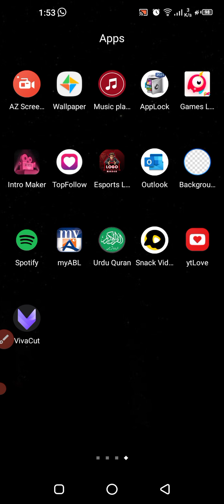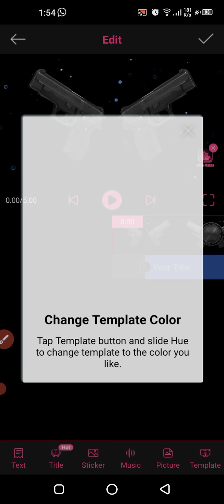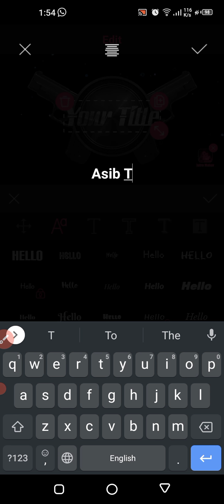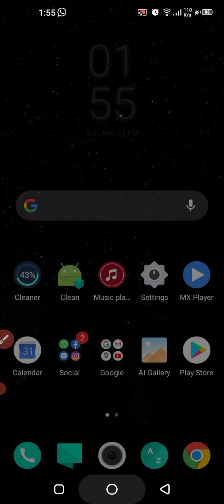How To Make Intro For YouTube Videos ( Just One Click ) | How To Use Intro Maker App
In This Video I Show You How To Make Intro For YouTube Videos ( Just One Click ) | How To Use Intro Maker App | Intro.

 Add Game, YouTube, Arrow, Vlog,Outro templates
 Add Game, E-sports LOGO
 Opener Templates: Import your video or photo, add themes to make cool opener.
 Performance improvement

Free intro and outro creator. Provide HD templates, music & sticker.

🌠 Thousands of well-designed intro templates available for choice and keep on updating more.
🌠 Add texts, emojis, stickers, music, sound effects the way you like.

Poor at using complex video editing software? Then don’t hesitate to download this Intro Maker! Using this intro creator, you can easily create professional intros, outros and ending card or end screen for your videos.

Key Features:
📽4000+ INTRO TEMPLATES
 Thousands of intro templates for choice
 Various themes covering Outro, Game, Vlog, Music , Business, Promo, Aesthetic, Birthday, Offline etc...
 Various styles including Cartoon, Cute, Cool, Kawaii, Glitch, 3D, Dynamo, Esports, Diamond etc...
 Logo intros and big title intros are also ready now!
 Slideshow intros and intros for other ratio like TikTok, WhatsApp, Instagram are coming soon.

 100 preset templates help you make intros within 30 seconds
 Realtime editing and preview
 Projects saved automatically for re-edit

🎵FREE TO USE MUSIC LIBRABY
  Diverse styles including Intro, Dynamic, Cinematic, Fresh, Pop, Vlog, Travel etc...
  Diverse themes covering Atmosphere, Transition, Movie, Game, Action, Instrument etc...
  Import and use your own audio

✍HIGHLY CUSTOMIZABLE TEXT
  20+ preset text layout for choice
 Customize texts by editing fonts, stroke, shadow, animations
 120+ awesome fonts for choice
 20+ animations for making stunning intros

✨LOWER THIRD TITLES
  Amazing lower third maker, perfect for titles & logos.
  Perfect for typography videos or quote videos.
  More legend lower third title animations & templates are coming soon!

😆140+ EMOJIS & STICKERS
  Hundreds of animated stickers for choice
  Diverse themes covering emojis, social media, fx effects etc...
  100+ Subscrible, FX stickers
  Use cutout tool to add anime or your game character to make your own intros!

The app keeps updating new templates, music and stickers, so don't hesitate to download Intro Maker!